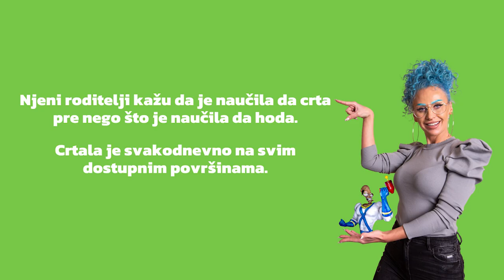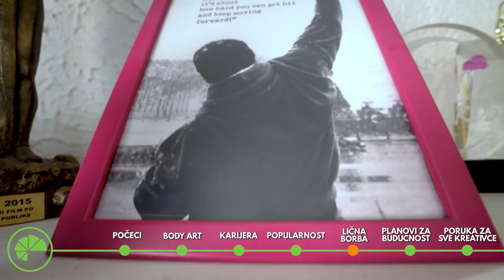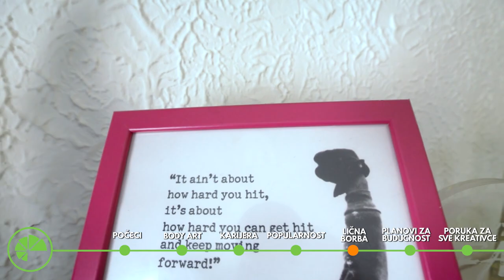UPOZNAJ BODY ART KRALJICU 👑 Ona stvara neverovatne iluzije na telu - Mirjana Kika Milošević Podkast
Podkast: Mirjana Kika Milošević (Body Art umetnica) je podelila fantastičnu priču o svom uspehu i životu. Evo kako Kika sarađuje sa stranim i domaćim kompanijama radeći u svom studiju.

U ovom razgovoru ćete saznati:
👍 Kako je Kika započela svoju body art karijeru
👍 Kako izgleda body art karijera
👍 Mentalitet pobednika
👍 Kako izgleda popularnost
👍 Las Vegas
👍 Kako se boriti sa sobom
👍 Preporuke za kreativce
👍 Šta je uspeh

Autori:
Sagovornik: Marko Pajić
Video produkcija: Aleksandar Sretković
Mirjana Milošević (Kika Studio) biografija:

MIRJANA KIKA MILOŠEVIĆ je talentovana body art umetnica koja stvara neverovatne iluzije na telu.

Njeni roditelji kažu da je naučila da crta pre nego što je naučila da hoda.
Crtala je svakodnevno na svim dostupnim površinama.

Tri godine nakon srednje škole, Mirjana je rodila sina Danila, a majčinstvo joj je dalo snagu koja joj je bila potrebna da počne da radi ono što je oduvek želela.

Dobitnica je brojnih domaćih i internacionalnih nagrada.